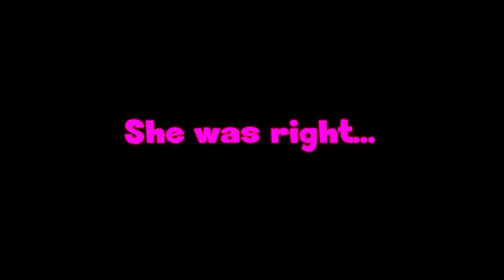5 Star D-Day Operation Pt. 1 - World of Warships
Operations is my favorite mode in Warships, so I have been ready for the new D-Day event to begin! This is part 1 of 3 different Operations to come. First run we only got 3 stars, so here's the next game with an easy 5 stars; good work div-mates!

Wanna try the game? It’s free! My recruitment link will give free gifts